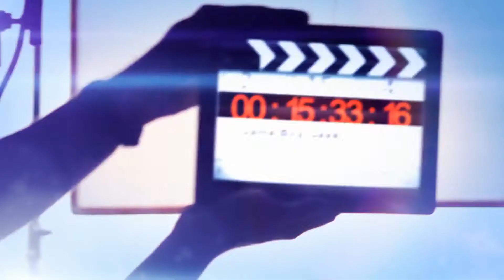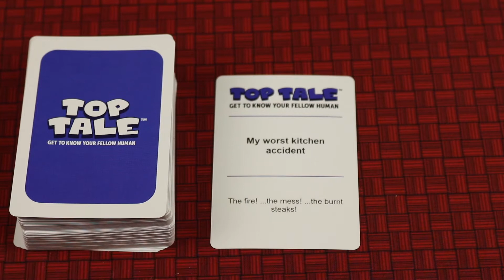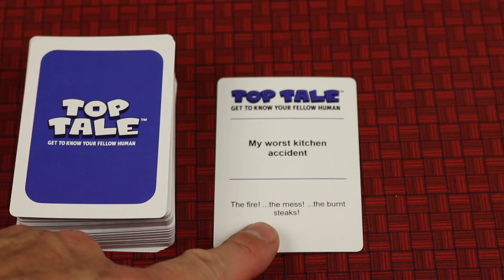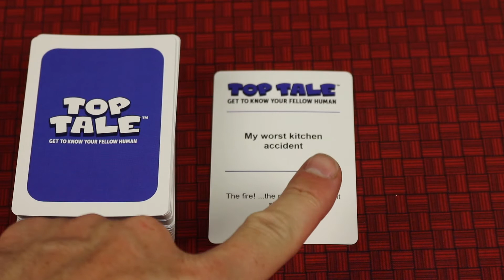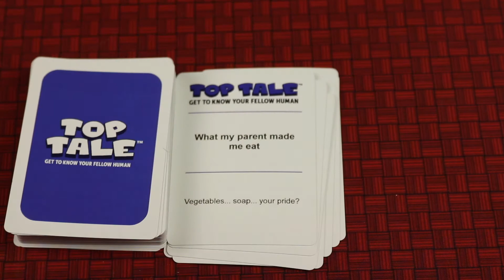Top Tale: Getting to Know Your Fellow Humans Preview with the Game Boy Geek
My preview of this family friendly game where you're going to get to know your fellow humans through a fun and often insightful experience!
Like telling everyone about your "Your Worst Day at School", where each person is will recount their worst day at school story.